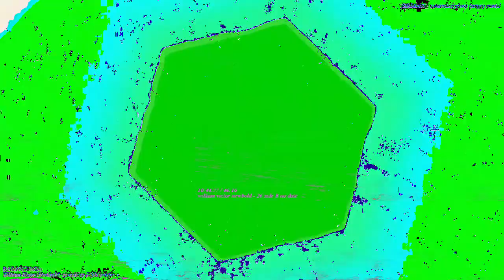[EPILEPSY WARNING] Movie 23 03 18 04h00m20s *Photosensitivity Warning*